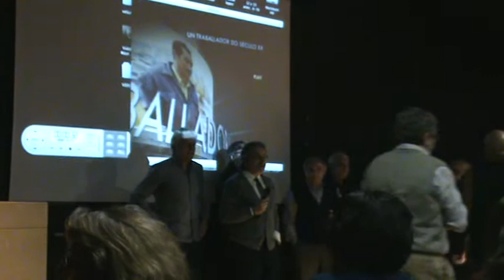Presentación "Un traballador do século XX" en Vigo B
Presentación de Steve Sklair del film documental "Un traballador do século XX", Museo de Arte Contemporáneo de Vigo, 18 de febrero de 2014.